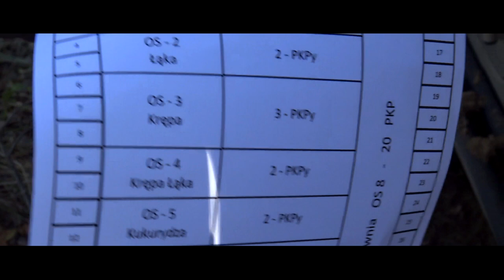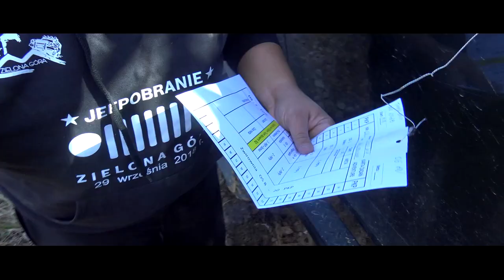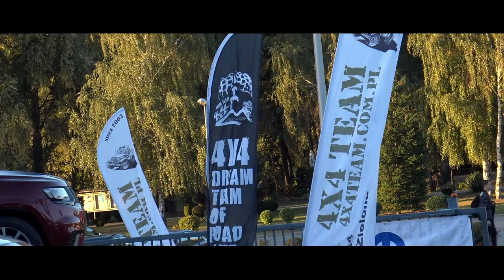Jeepobranie 2018 Zielona Góra z Grupą Gezet i 4x4 Dream Team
Film z I edycji Jeepobrania organizowanego przez Grupę Gezet, 4x4 DREAM TEAM oraz Hot Shots Music.
Zaproszeni goście to Przemysław Sadowski aktor, Emilia Czerwieńska - Mistrzyni Świata w kick boxingu oraz Maciej Ratyński założyciel marki Jeep w Polsce i Filip Gryko - przewodniczący Rady Miasta Zielona Góra.
W naszej zabawie brało udział ponad 50 załóg.
Uczestnicy na trasach Turystycznych oraz ADVENTURE mieli do pokonania błotne odcinki, ogromną liczbę zadań oraz piaszczyste podjazdy, zjazdy oraz trawersy.
Mamy nadzieję, że ta impreza wpisała się na dobre w kalendarz imprez w Zielonej Górze.
Pozdrawiamy uczestników i dozobaczenia na Jeepobraniu 2019.